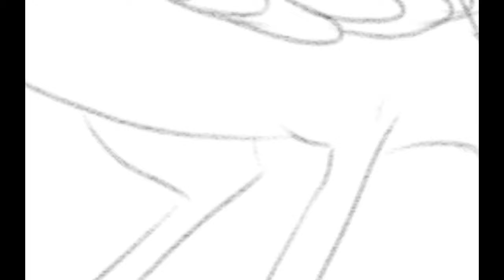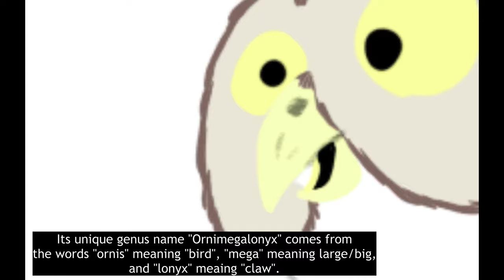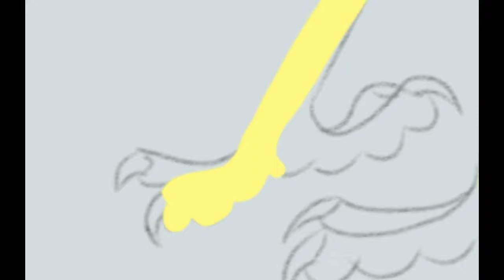VANISHED Episode #2: Cuban Giant Owl (Ornimegalonyx oteroi)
Fast Fact: the Cuban Giant Owl isn't the only large and tall owl. The extinct Stilt-owls (Grallistrix) from the Hawaiian Islands. They stood about the same height as the CUGO, but evidently weighed way less than them. Let's name this Cuban Giant Owl "Sagi Strix"!